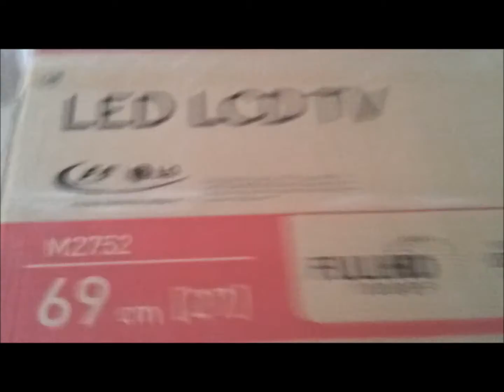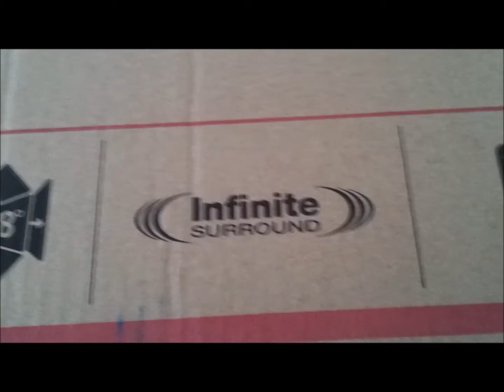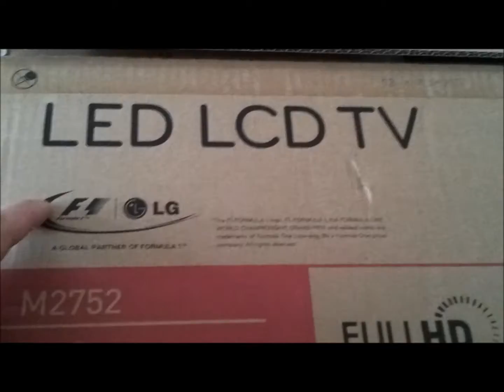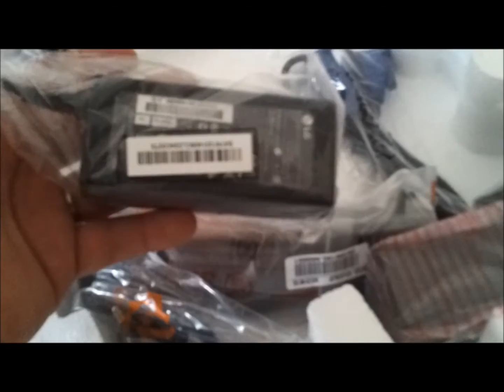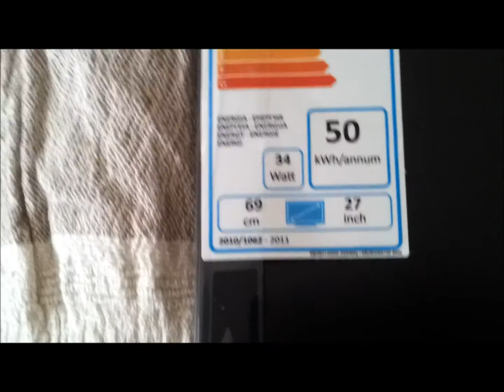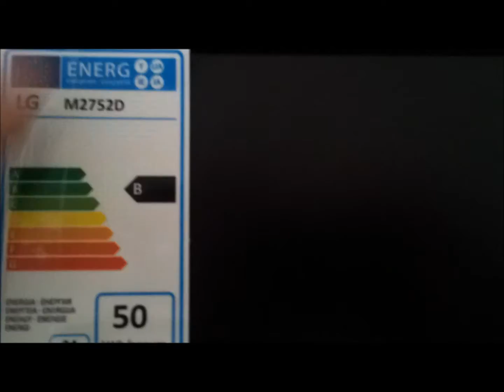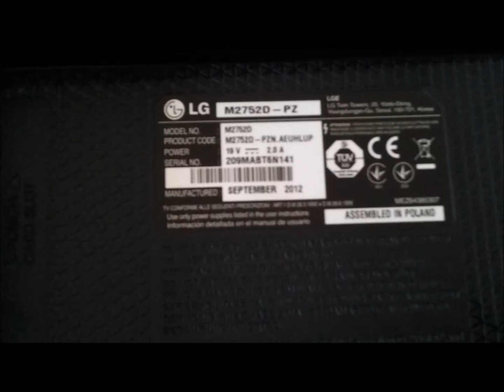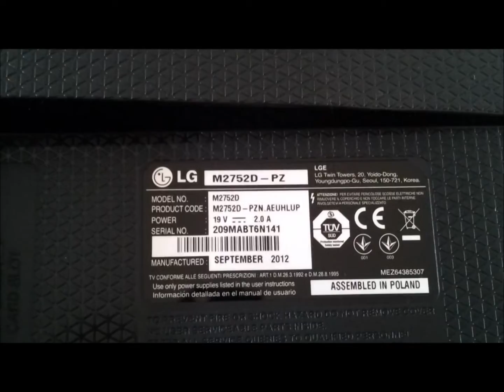HezkyČesky Amatérská recenze LG M2752D-LZ CZECH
Monitor + LED Televizor s DVB-T přijímačem. Díl první rozbalování.